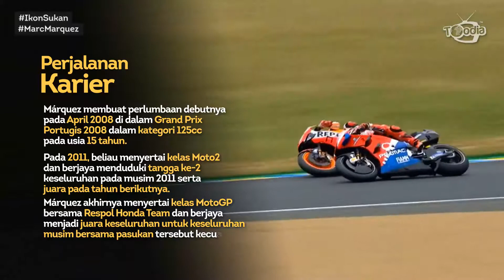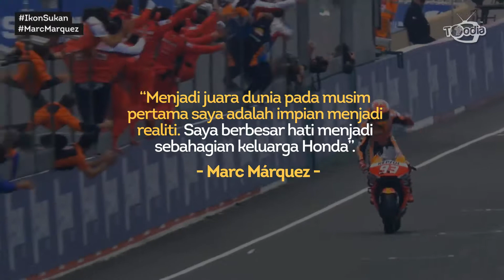Ikon Sukan: Marc Márquez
MarcMárquez merupakan antara pelumba motosikal yang paling berjaya dengan menjuarai kejuaraan dunia GrandPrix 8 kali - 6 darinya merupakan kelas premier MotoGP.